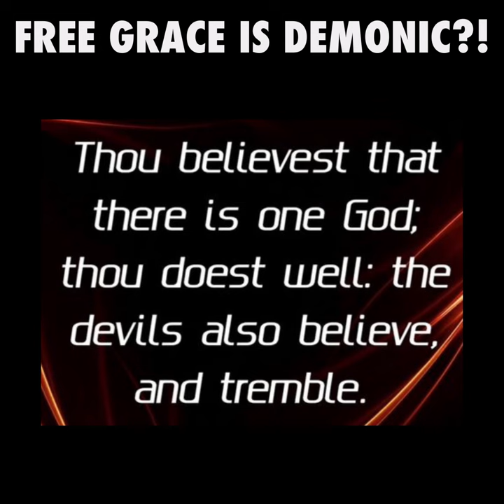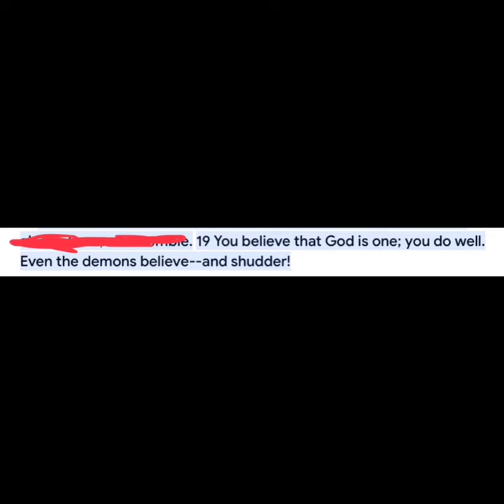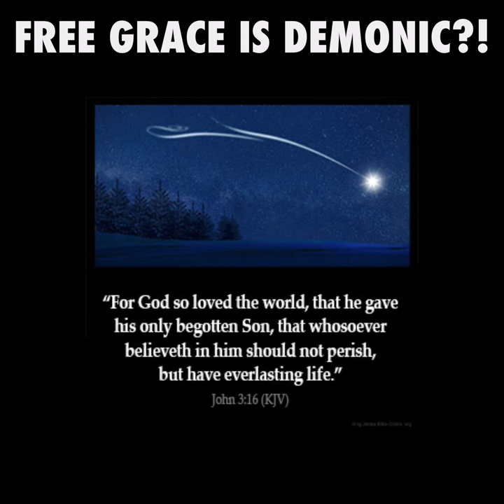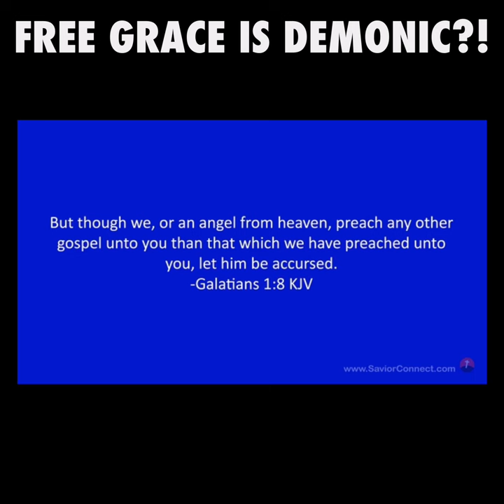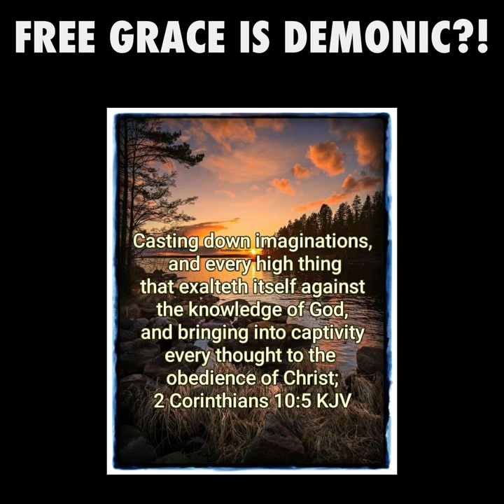Unpacking “Even Demons Believe and Tremble” (James 2:19)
THE GOSPEL: How to be Saved!

Understanding Free Grace Theology: Salvation by Faith Alone

Welcome to Belief Is All! In these videos, we explore the core beliefs and principles of Free Grace Theology, emphasizing salvation by faith alone in Jesus Christ and the concept of eternal security. Join us as we delve into the significance of faith alone in salvation and the assurance it brings to believers.

Key Topics Covered:

 • What is Free Grace Theology?
 • The difference between Free Grace and other theological perspectives.
 • The role of faith alone in salvation.
 • Understanding eternal security and once saved always saved.
 • The debate between grace vs works in Christianity.
 • The significance of biblical grace and assurance of salvation.

At Belief Is All, we believe that once a person has faith in Jesus Christ, they are eternally secure. These videos address common questions and misconceptions about Free Grace Salvation and the Gospel of Jesus Christ.